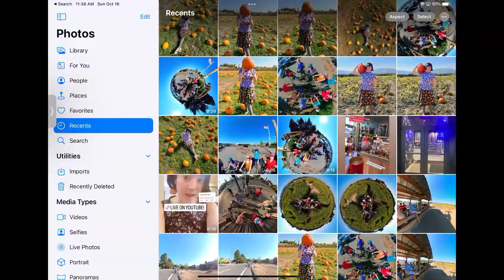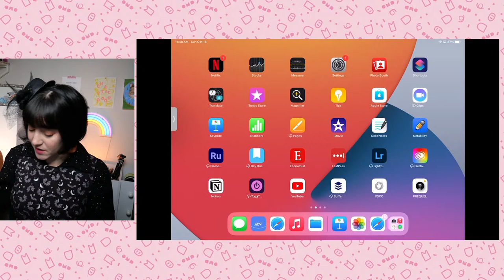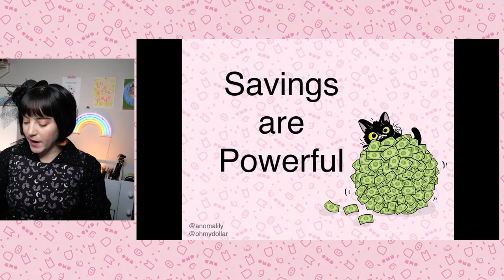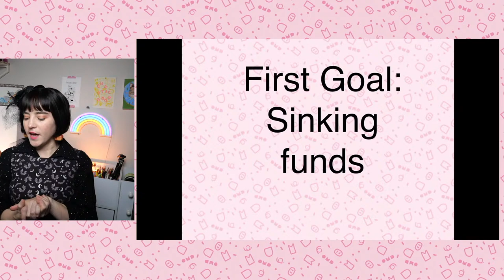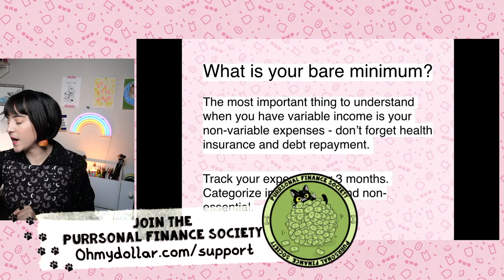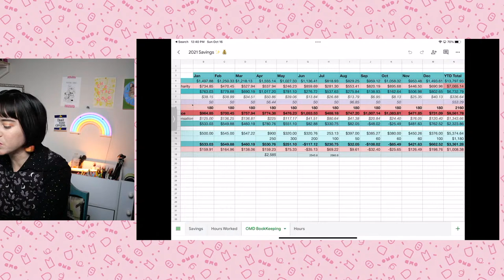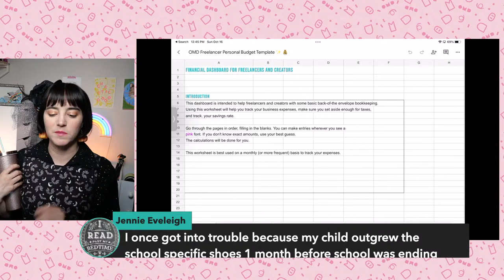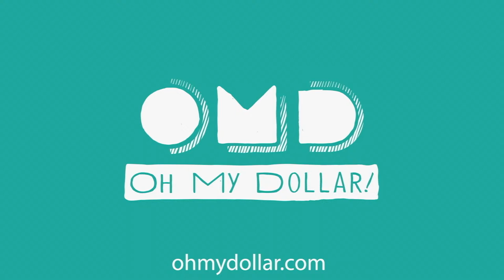🔴 Live: How to budget variable income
As part of Budgetober,  we talk about how to budget when you're working on commissions, freelance, gig work, or otherwise variable income. How do you plan ahead when you don't know when the next money will come? How do you handle it when someone hasn't paid your invoice for months?

Timestamps:
00:00 Pre-Show
05:00 Start, Chat

Oh My Dollar! Community Challenges (We're really nice, come join)